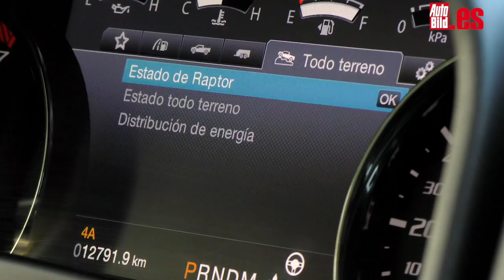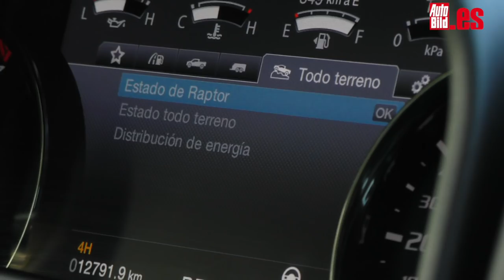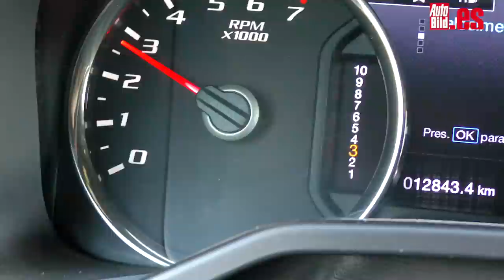Prueba del Ford Raptor F-150, el pick up más bestia, test, review en español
El nuevo Ford F-150 Raptor monta una nueva suspensión con amortiguadores Fox que ha sido desarrollada en conjunto con la marca del óvalo.

Aún así el cambio más importante lo encontramos bajo el capó, un motor V6 Ecoboost de 450 CV de potencia y 510 Nm de par máximo.

¿Por dentro? Más de lo que se puede intuir ante un vehículo de estas características. Buenos materiales y una gran disposición de los mandos.

¿Quieres saber más datos sobre esta espectacular pick-up? ¿Ver cómo la ponemos a tope por fuera del asfalto y conocer nuestras impresiones?

Dale al play, es una auténtica bestia ¡4x4!